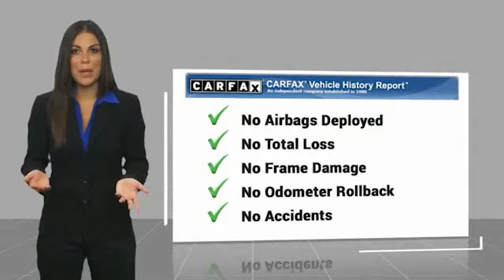2020 Chevrolet Colorado NC160747A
2020 Chevrolet Colorado 2WD Work Truck

Freeland CDJR
5800 Crossings Blvd

ALL USED CAR PRICING INCLUDE A $750 DISCOUNT WHICH IS INCLUDED IN OUR ONLINE PRICING. IN THE CASE OUTSIDE FINANCING IS OBTAINED OR PAYING CASH THIS MAY BE ADDED TO THE ADVERTISED PRICE.brbrRecent Arrival! CARFAX One-Owner. Clean CARFAX.